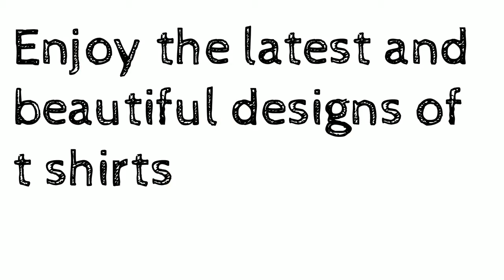Stylish t shirt for boys | stylish t shirts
Latest T shirt design for men 2021.
stylish t shirts.

In this video there are some latest and trending fashionable t shirts designs for 2021.

1. t shirt designs
2. latest t shirts
3. fashionable t shirts
4. trending t shirts 2021
5. stylish t shirts
6. t shirts designs